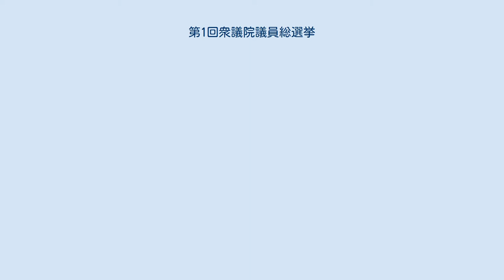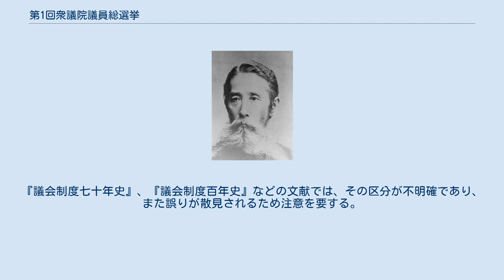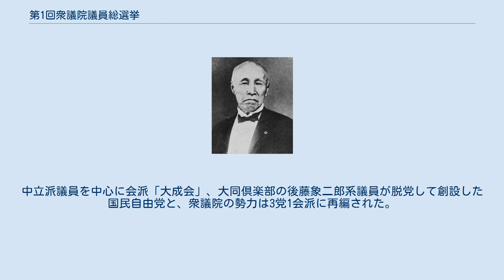第1回衆議院議員総選挙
第1回衆議院議員総選挙（だい1かいしゅうぎいんぎいんそうせんきょ）は、1890年（明治23年）7月1日に日本で行われた帝国議会（衆議院）議員の総選挙である。
 1889年（明治22年）2月11日に公布された大日本帝国憲法及び衆議院議員選挙法に基づいて、日本で初めて行われた民選選挙である。
 自由民権運動、大同団結運動を経て分裂した旧自由党系の自由党、大同倶楽部、愛国公党の3党や立憲改進党、九州同志会などが選挙に臨んだ。
 　単記投票（2人区は連記投票）、1票制 大成会 国民自由党 立憲自由党 立憲改進党 無所属 ※ 総選挙後の所属党派 補欠・更正当選 現職議員が死去あるいは辞職した場合、補欠選挙が実施された。
複数の選挙区で当選した人物が辞退した選挙区では再選挙が行われる。
当選訴訟によって当選無効となった場合、裁判所の判決にもとづいて当選者が変更される。
これを「更正」という。
ただし、失格となった当選者も更正までは正当な当選者として議席を有するため選挙時の当選者として扱われる。
『議会制度七十年史』、『議会制度百年史』などの文献では、その区分が不明確であり、また誤りが散見されるため注意を要する。
 総選挙後、九州連合同志会から改称した九州同志会が旧自由党系3党、改進党との合流を目指した。
改進党は最終的に合流を断念したものの4党で立憲自由党を結成（院内会派は「弥生倶楽部」）。
改進党は単独勢力で会派「議員集会所」を設立。
中立派議員を中心に会派「大成会」、大同倶楽部の後藤象二郎系議員が脱党して創設した国民自由党と、衆議院の勢力は3党1会派に再編された。